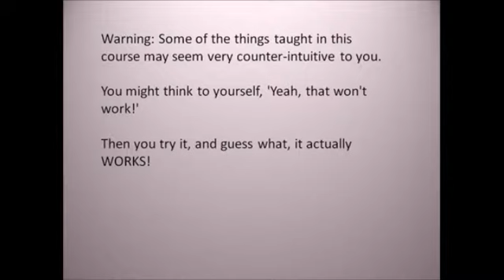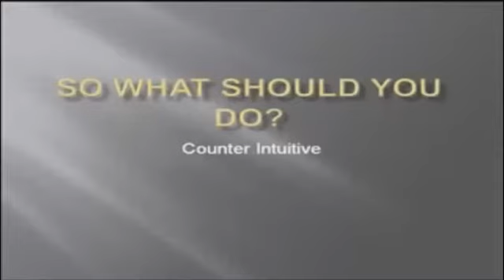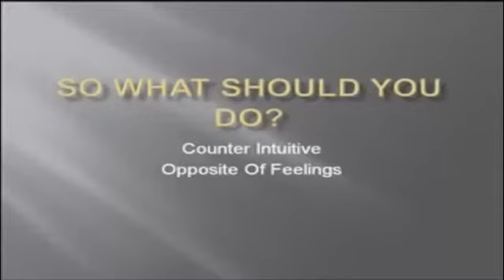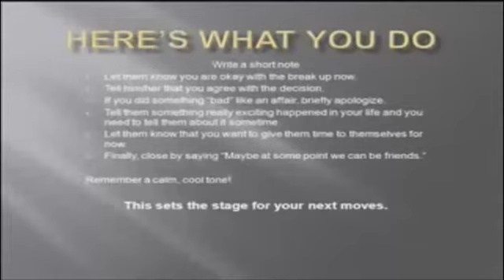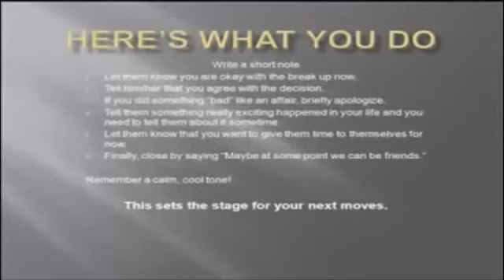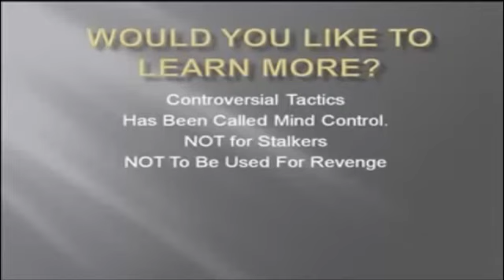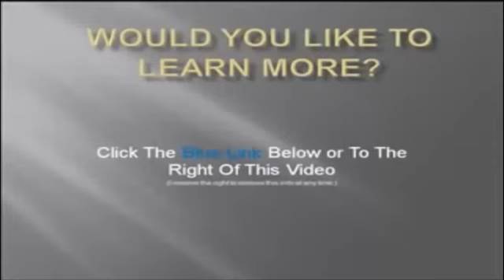The magic of making up tw jackson pdf download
Click to Download the Magic Of Making Up System
The Magic of Making Up is a phenomenal guide which gives the readers a through step-by-step method to fix the broken relationship. The Magic of Making Up is the perfect book for anyone who is going through a breakup or a divorce. The Magic of Making Up is for anyone who wants to win their ex partner back. Although it is intended to guide you towards making up — it will also take you on a journey of self discovery. It provides advice for both men and women for how to handle this situation. The program teaches several techniques for repairing the relationship, reuniting with a past love, and learn how to repair a damaged relationship after an affair has happened. Clients also learn how to repair a relationship that is on the edge of divorce. In fact, T. W. Jackson claims that there are 4 main stages to getting back an ex. Understanding the reasons why that person left, managing emotions and analyzing the relationship are all important. The author of this guide advises all readers to pay attention to these elements. The first of these elements is understanding the ex and the reasons that have lead to the breakup. Managing all emotions is the next step, while realizing how much the relationship was worth and what it meant is the third step of this guide. The fourth step is making the plan to get the ex back. To achieve this, this guide presents users a series of techniques. One of the most important secrets The Magic of Making Up will teach you is ‘Understanding’. People need to analyze and understand why the relationship ended. Getting back with the ex back is not that easy, people must need to know why everything fell apart. If that part is figured out, then people will be able to understand exactly what to do next. A person can find the deep, dark inner secret in The Magic of Making Up. All a person is require cultivating an excellent spirit. With an excellent spirit, he will be able to open his mind to learn new wisdom about his relationship he desire. He will quickly learn secret magic words to say to his spouse that will make him love more and more. A Person will also learn secret words to make his ex return his call and text messages and get together again. Of course, as is to be expected from any book that is based on the provision of help, there is bound to be at least a degree of subjectivity. In light of that, many people read that book at a very tough time in their life, when they faced a lot of challenges in their relationship. They found the Magic of Making Up to be an invaluable resource at that time.